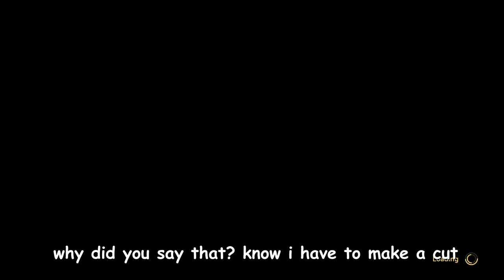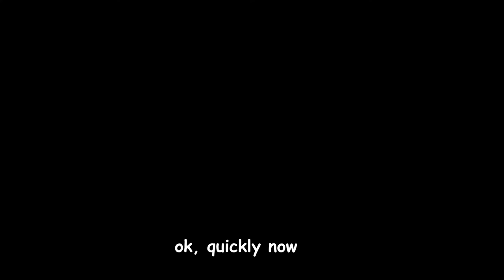Let's play - A Way Out, part 3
Let's play - A Way Out, part 3 // Hello and welcome to today's episode.
Vincent and Leo are finally working together to get out.